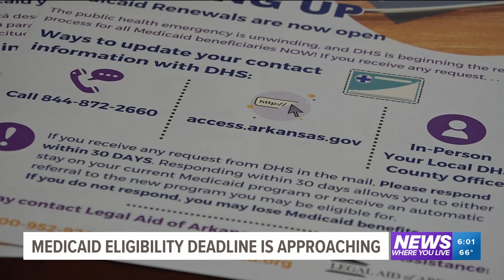Arkansans could be at risk of losing Medicaid benefits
More than 400,000 Medicaid recipients had their coverage extended throughout the pandemic but that could be coming to an end.